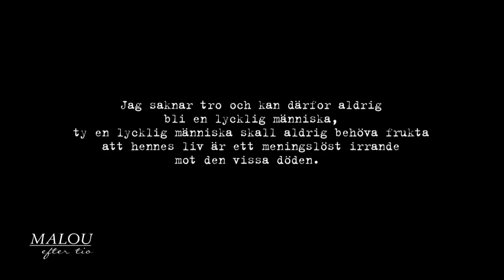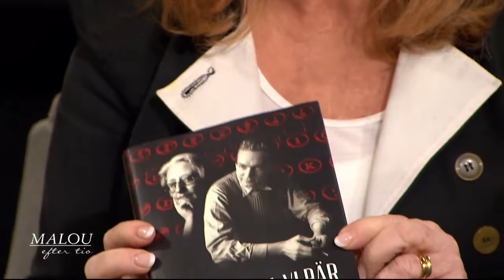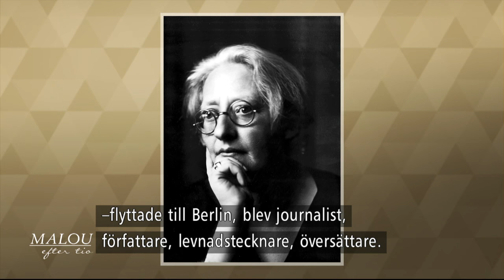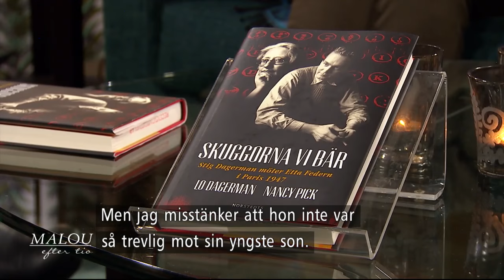Stig Dagerman dotters Lo i sökandet efter en monstermamma - Malou Efter tio (TV4)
Malou Efter tio i TV4 från 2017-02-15: Stig Dagermans dottern Lo Dagerman lägger pussel med Stigs mest kända texter. Av en slump mötte Lo Nancy Picks, vars äldre släkting blev en inspiration till en av Stig Dagermans pjäser. Tillsammans skrev Lo och Nancy en bok.